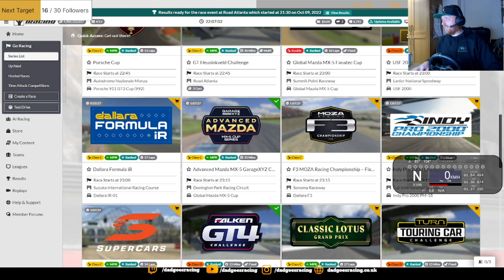iRacing - 2022 Season 4 GT4 Challenge - Road Atlanta 4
So, I got played at the start LOL!

Intro music is a sample of a track called One In Ten by my good buddy Uhibla, go check out his tunes

Again, it's definitely not the best driving ever, but that's the point of the channel. This is purely a 30-something, dad of two, trying to pretend he can find some form in the new age of sim racing and hopefully, the world of eSports.
Enjoy the race, feel free to point out mistakes to improve on and any car set-up work is welcomed.

PC
- Veno Scorp NeonZilla
- AMD Ryzen 5 5600G (12 core)
- NVIDIA GeForce RTX 3060 32GB RAM
- 2x Acer QG27 UHD screens

Equipment
- Logitech G920 Wheel and Pedals
- GT Omega stand
- Logitech StreamCam
- Trust Gaming GXT 310 headset